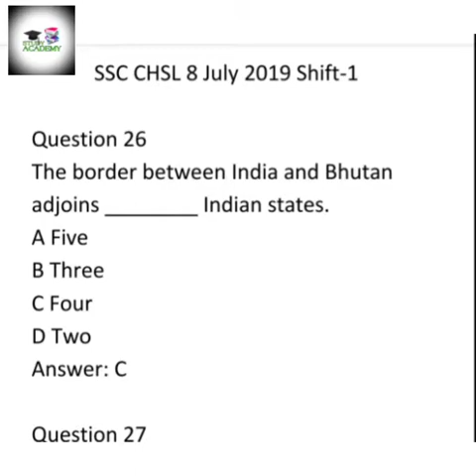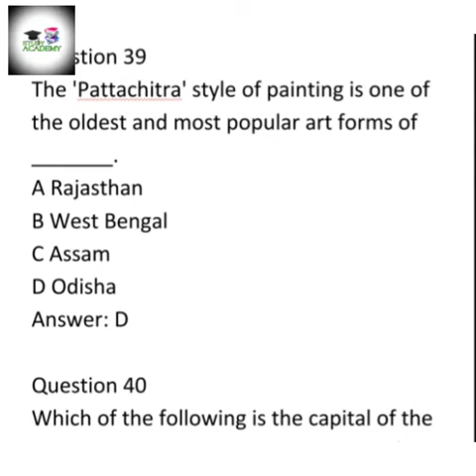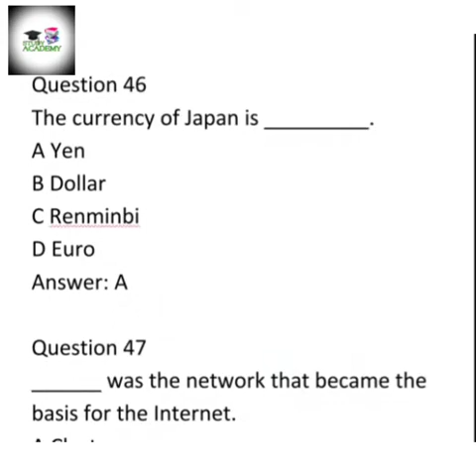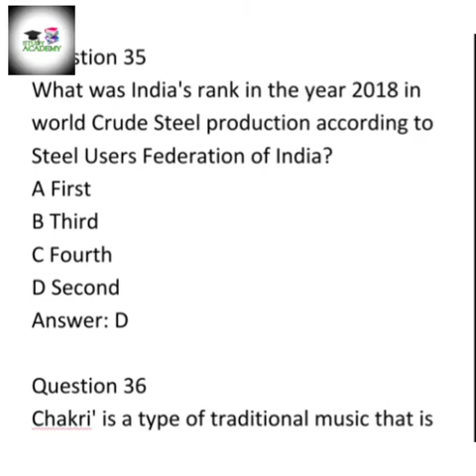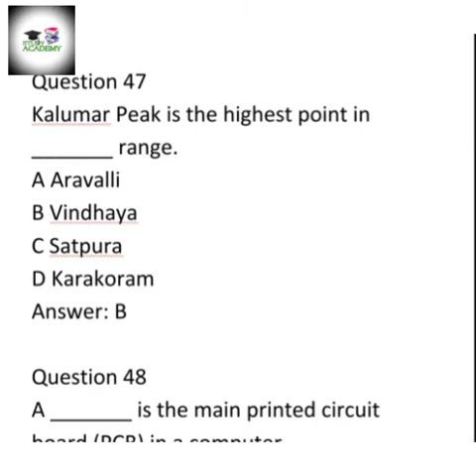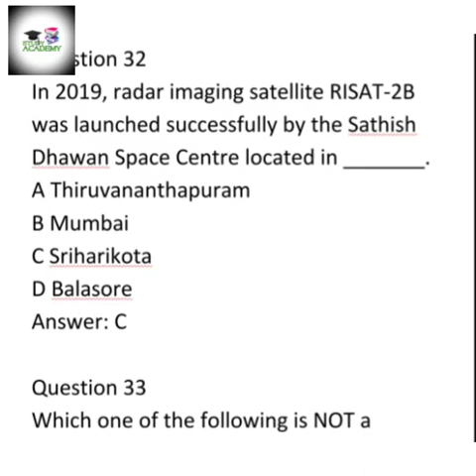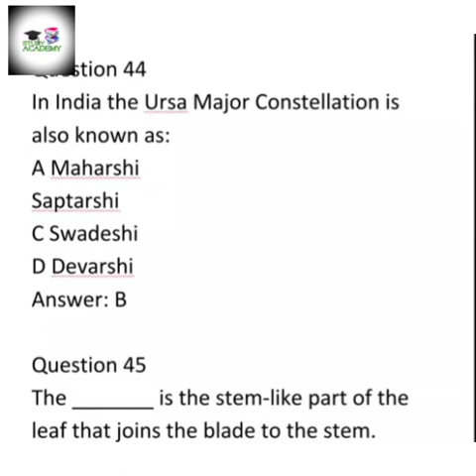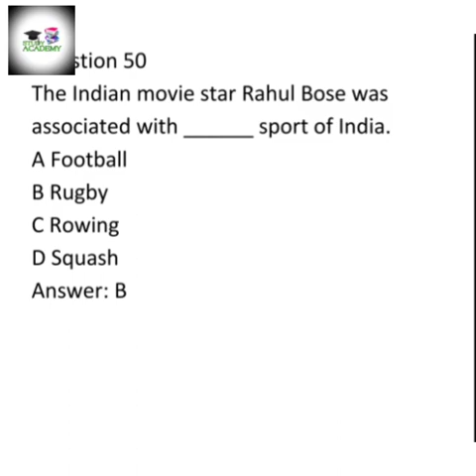SSC CHSL 08,JULY 2019 ALL SHIFT GK QUESTIONS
SSC CHSL previous year question papers|8 July  2019 morning Shift|SSC CHSL  GK paper Solution |SSC CHSL General knowledge|SSC CHSL 2019|SSC CHSL 2020
Keep visiting StudyAcademy for regular updates and best quality content.
Start SSC,UPSC,RRB, PSC AND WBCS preparation with StudyAcademy
SSC CHSL previous year question paper 2019
UPSC previous 10 years question paper with solution
English grammar for any competitive exam